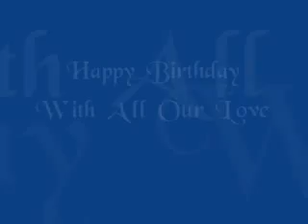Happy Birthday Tante Milly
Birthday wishes from the USA